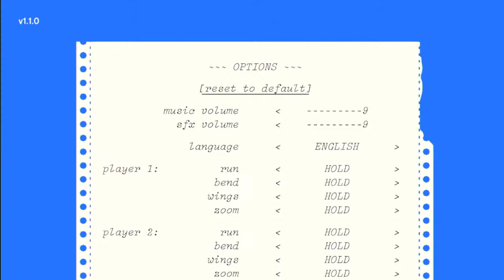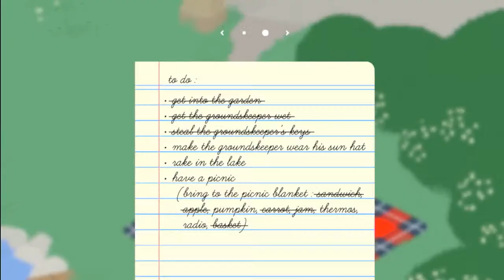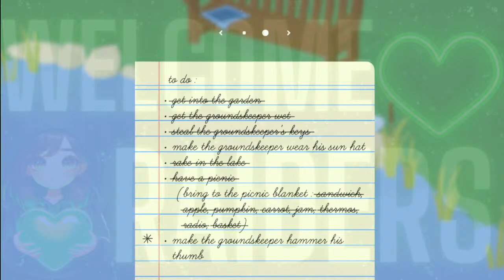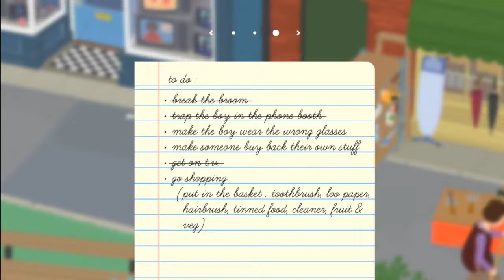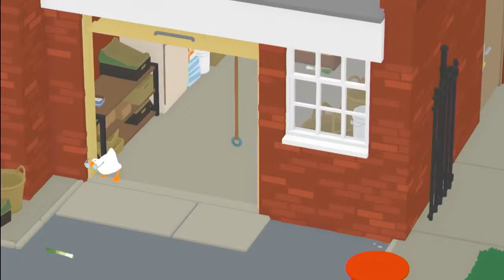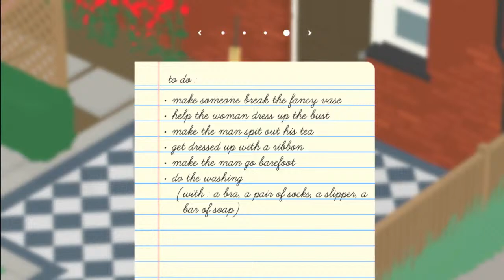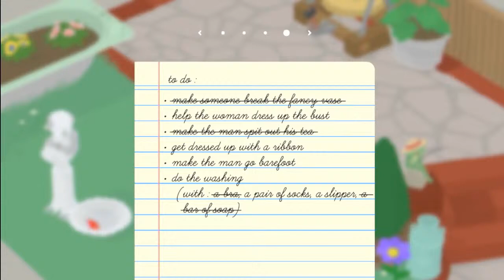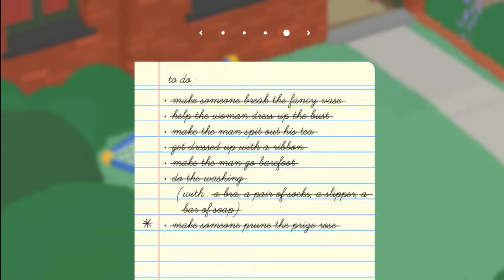800 Subscriber Celebration stream Playing Untitled Goose Game!!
Untitled Goose Game is a slapstick-stealth-sandbox, where you are a goose let loose on an unsuspecting village.

Raid Music
Watch:

 • Anikdote - Turn It Up | Trap | NCS - ...

Ending Music
Watch:

 • [Official Audio] - Zeus X Crona -Ligh...
Transcript